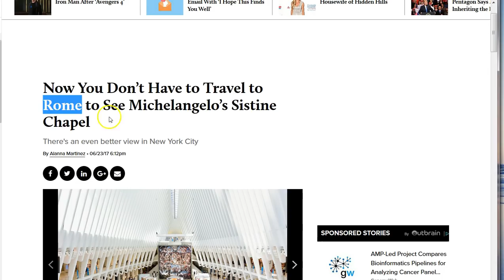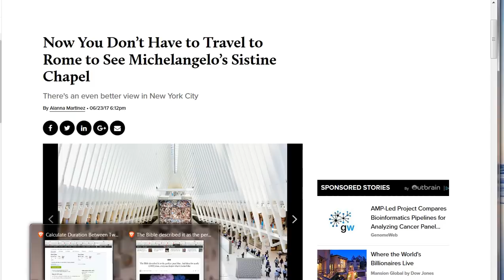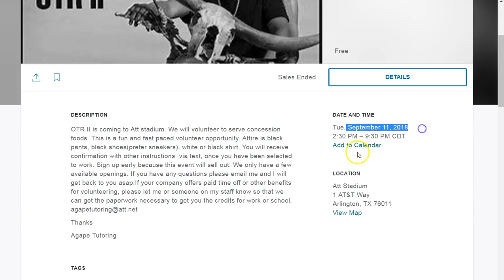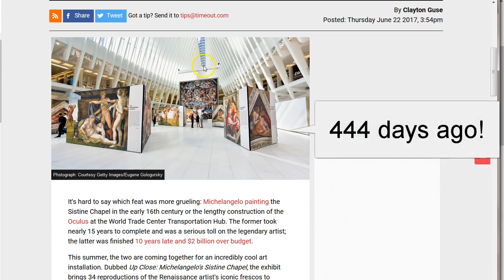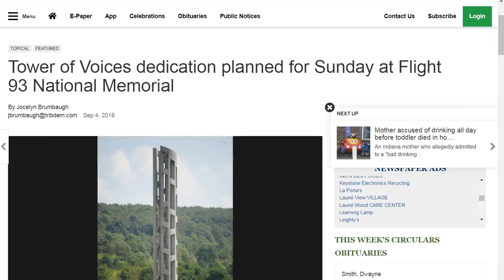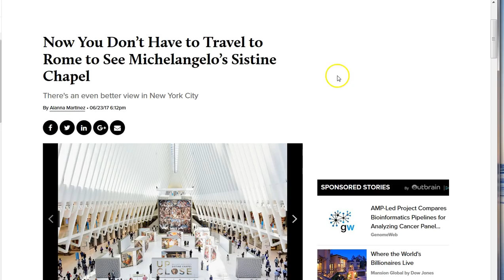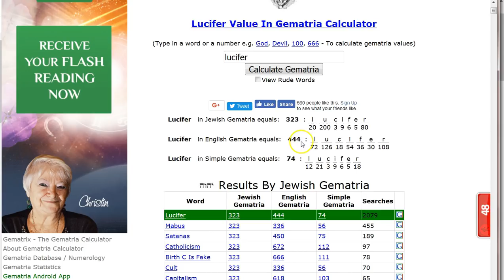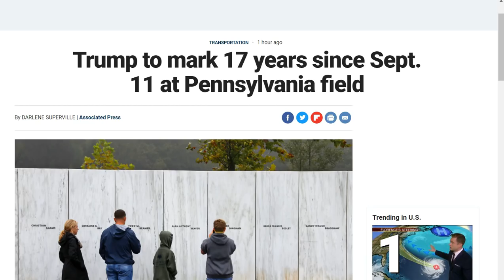We Wrestle Not Against Flesh and Blood! But Against Spiritual Wickedness in High Places!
Oculus hosted the Vatican, Sistine Chapel "Final Judgment" on 6/23/17. The same week JZ releases his (13th!) album 4:44. 444 days later, the Oculus opens it's eye! Trump is at The Tower of Voices on 9/11/18 which coordinances are 40.4'40.04”N
JZ and Beyonce are performing 9/11/18 in Arlington Tx. (Arlington Cemetery comes to mind) Their OTR 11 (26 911)Tour! Elton John is in Philadelphia for his “farewell yellow brick road” tour on 9/11/18! Trump loves Elton! And there's more! Obama 44 suddenly on the scene telling people they do not need a savior! Nuf said...
This is a spiritual war of epic proportions! Do not underestimate the power of the enemy who seeks after men like a lion to devour them! (YOU!)! You need Jesus Christ! Put on the whole armor of God! Ephesians Chapter 6! Peace and grace to you all! :)

Amen.